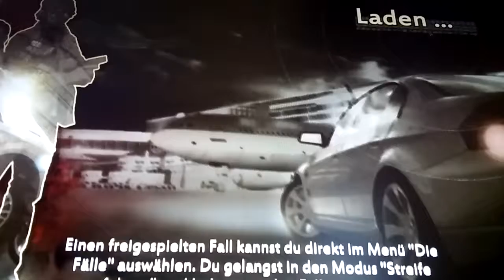Alarm für Cobra 13